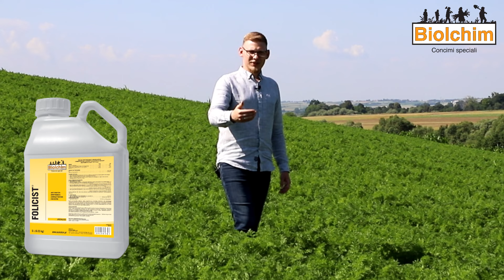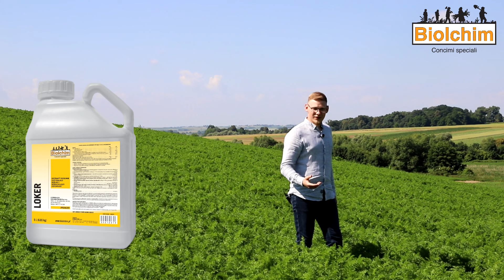Aktualne zalecenia w uprawie marchwi – Jan Najbar, 09.07.2023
Tym razem przenosimy się do gospodarstwa Państwa Kawalców w województwie świętokrzyskim, a konkretnie do miejscowości Sielec-Kolonia, gdzie uprawiana jest marchew z przeznaczeniem na długie przechowywanie. Jak dotychczas prowadzono plantację? Jakie są zalecenie w uprawie marchwi na najbliższy czas?